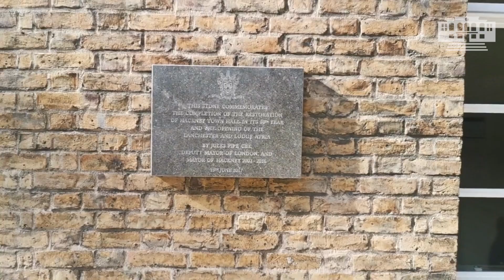Hackney Town Hall - Atria & Assembly Hall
Our Atria and Assembly Hall in Hackney Town Hall are perfect for larger events.